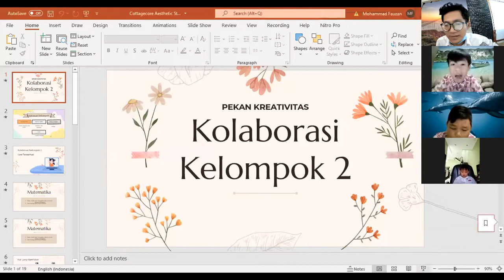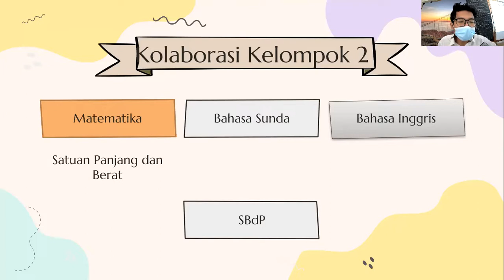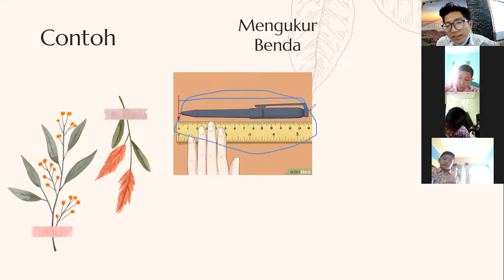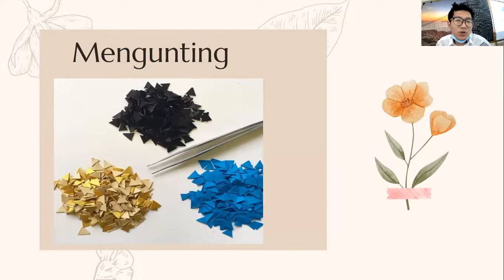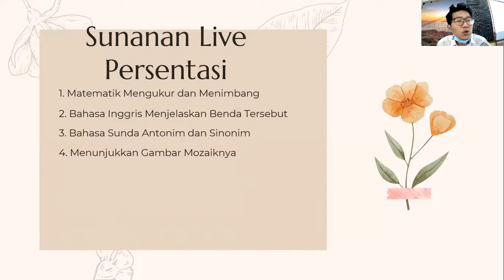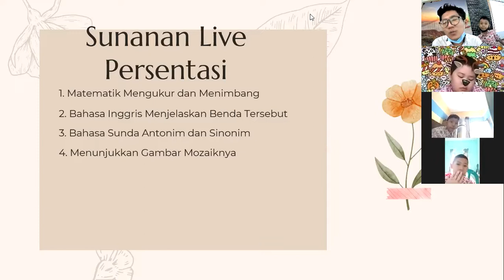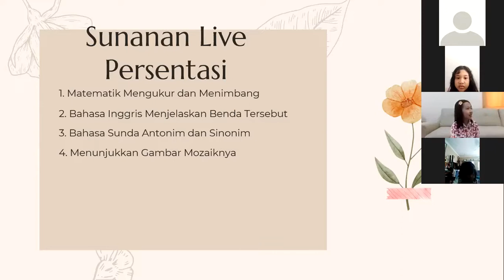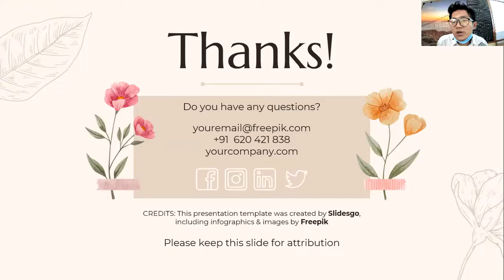Penjelasan Kolaborasi Kelompok 2